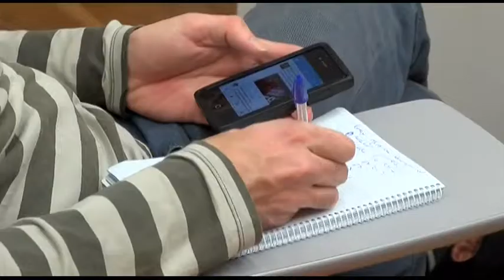24 02 15 PSOE sobre subsidio agrario